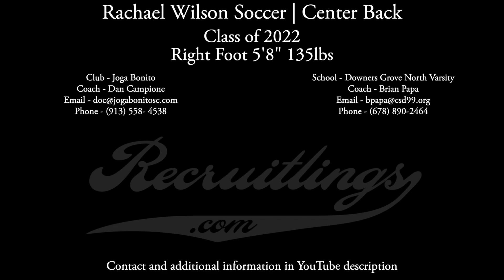Girls Soccer Highlights | Rachael Wilson | Center Back | Class of 2022 ⚽️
Rachael Wilson Soccer
Class of 2022
GPA - 3.98

Right-Footed 5'8" 135 lbs
Mile Time - 5:35

Field Position(s) - Center Back, Defensive Midfield, Outside Back

Club Team Coach - Dan Campione

High School - Downers Grove North Varsity
High School Coach - Brian Papa

Athletic Awards:

All-Conference Team, Showcase Team Academic 50, Gatorade Player of the Camp Nike ID Camp

ABOUT:

Rachael Wilson is a 2022 center back and defensive center midfielder.   She plays for Joga Bonito Soccer Club and Downers Grove North High School's Varsity soccer team.  Rachael is a fast and physical defensive player. She has an excellent work rate and disrupts play effectively. Rachael is a competitive player dedicated to performing at the highest level.  She played the most minutes for both her club and her high school teams. She also lettered in tennis and cross country.  Off the field, Rachael is an excellent student and is active as a volunteer in her community.

2022 female center back
2022 female centerback
2022 female defensive midfielder
2022 female outside back
female center back 2022
girls soccer highlights
soccer highlights
high school soccer highlights
soccer defensive highlights
soccer defender highlights

Professional Soccer Game Analytics Partner Remarkables FC offers detailed game analytics used for performance review, training, and college recruiting.

Recruitlings films more than your sport, we film your game.